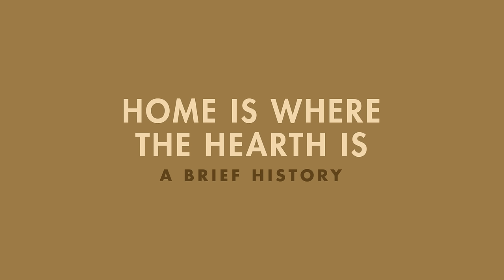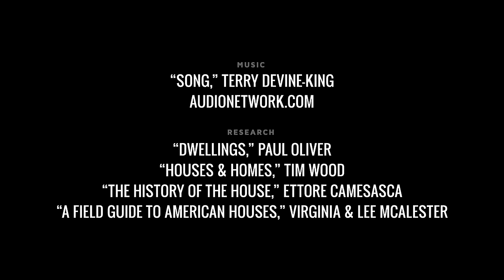Housing Through the Centuries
Throughout human existence, homes have varied drastically in scope, size, and design. Cob houses originated in the eleventh century, are made from straw and earth, and last for hundreds of years. In fact, people still make them today. We've come a long way from our cave-dwelling ancestors, however:  This year, a house was printed for the first time. For around $160,000 you could print your own mansion in 2015.